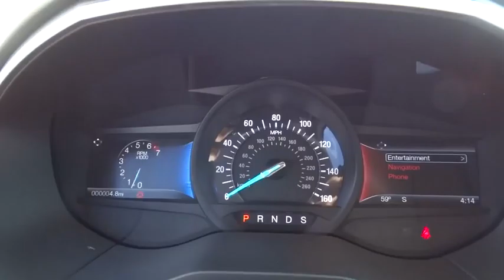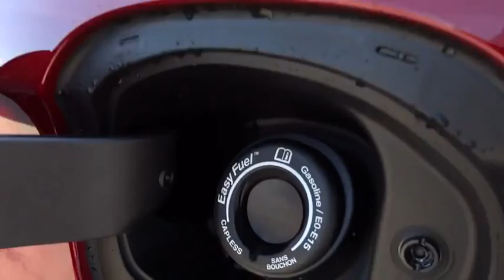2016 Ford Edge Salt Lake City, Murray, South Jordan, West Valley City, West Jordan, UT 30919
2016 Ford Edge

This 2016 Ford Edge 4dr SEL AWD is offered to you for sale by LHM Super Ford SFO.This Ford includes:* UTILITY PACKAGE  * Universal Garage Door Opener  * Security System  * Power Liftgate  * Remote Trunk Release* WHEELS: 18 ALUMINUM POLISHED  * Aluminum Wheels* BLACK ROOF RACK SIDE RAILS* ENGINE: 3.5L TI-VCT V6  * Gasoline Fuel  * V6 Cylinder Engine* EQUIPMENT GROUP 201A  * Steering Wheel Audio Controls  * MP3 Player  * Auxiliary Audio Input* TECHNOLOGY PACKAGE  * Keyless Start  * Remote Engine Start  * Navigation System  * AM/FM Stereo  * Blind Spot Monitor  * CD Player  * Satellite Radio  * Cross-Traffic Alert* RUBY RED METALLIC TINTED CLEARCOAT* TRANSMISSION: 6-SPEED SELECTSHIFT AUTOMATIC  * Transmission w/Dual Shift Mode  * A/T  * 6-Speed A/T* FRONT LICENSE PLATE BRACKET*Note - For third party subscriptions or services, please contact the dealer for more information.*Want more room? Want more style? This Ford Edge is the vehicle for you. No matter the varying terrain or weather conditions, this all-wheel drive vehicle will help you reach your destination safely and securely in a well-appointed cabin with many features found on cars twice the price.Enjoy the drive without worrying about directions thanks to the built-in navigation system.